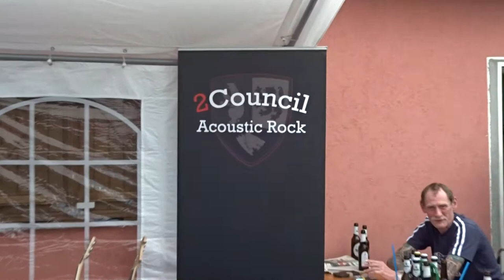Imperial Council Sellmannsbach 2017 (6)